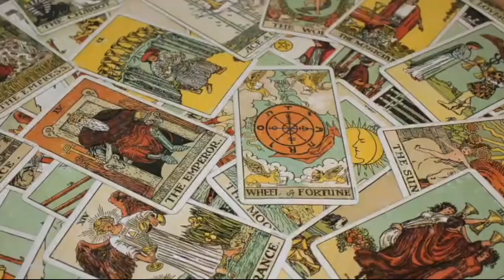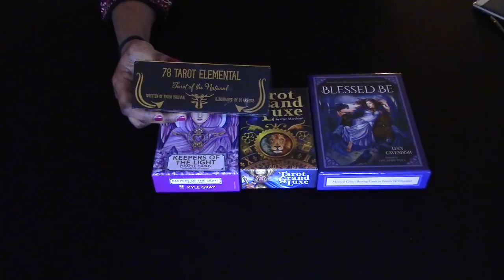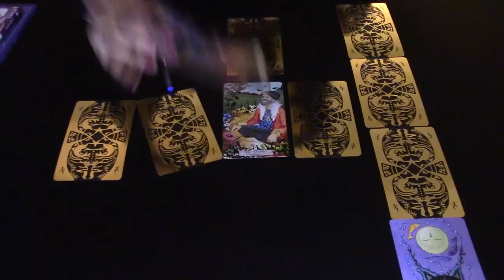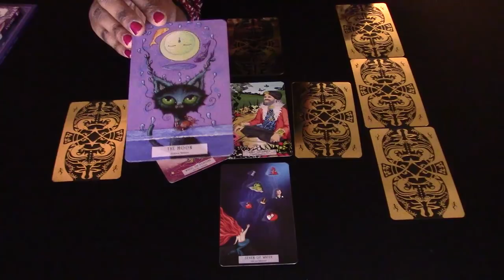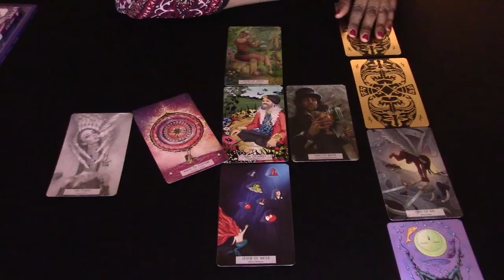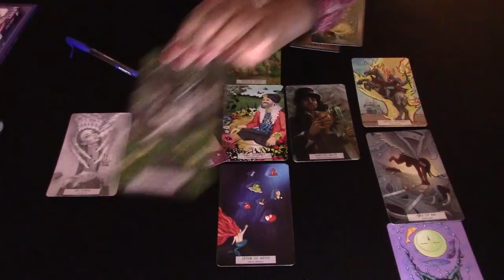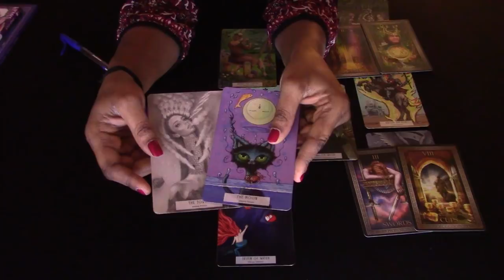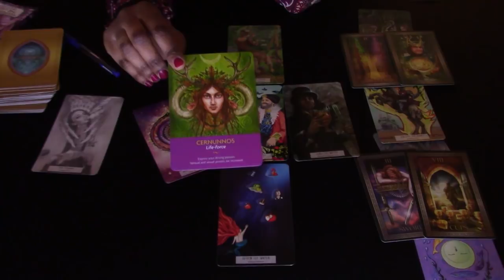SCORPIO 8TH JANUARY 8TH FEBRUARY 2020 MONTH AHEAD TAROT A GOLDEN OPPORTUNITY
Please see timestamps below
Intro: 00:11
Cards used: 04:47
Month ahead reading starts here: 06:54